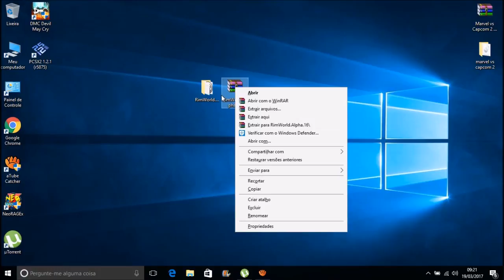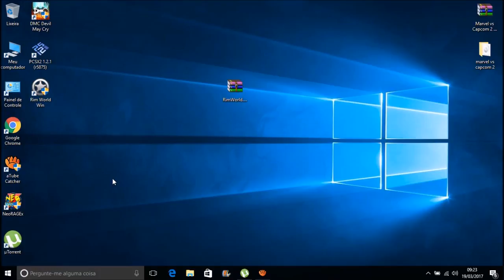Como Baixar e Instalar o RimWorld Alpha 16 Já Traduzido em Português Para Pc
REQUISITODOS MÍNIMOS:
Sistema Operativo: Windows XP
Processador: Core 2 Duo
Memória: 4 GB de RAM
Placa gráfica: Intel HD Graphics 3000 with 384 MB of RAM
Espaço no disco: Requer 500 MB de espaço livre